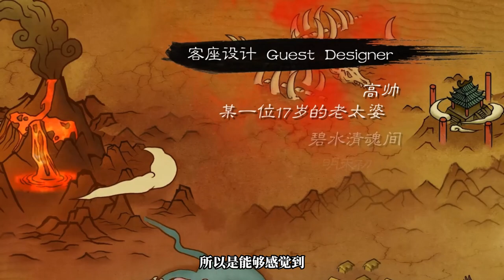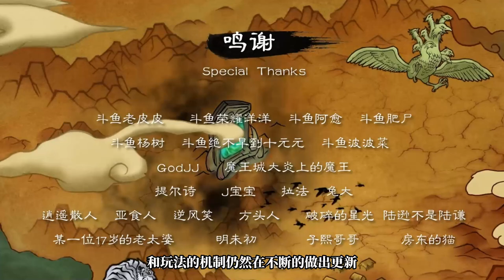西游肉鸽卡牌，女妖精太多了，三头六臂都顶不住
这游戏后劲儿好大，玩了几天上头了，沉迷于女妖精，哦不是，沉迷于战斗机制无法自拔 本频道内所有视频和素材均合法合规，遵守youtube社区准则